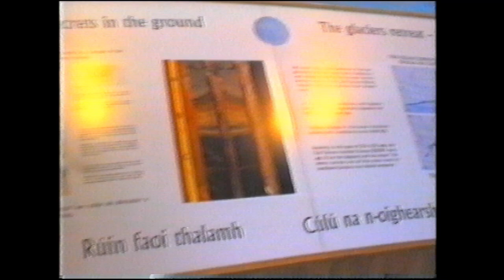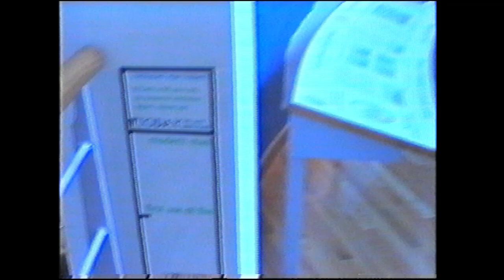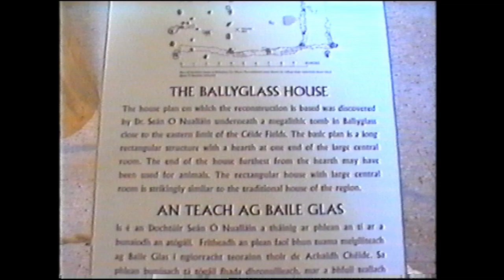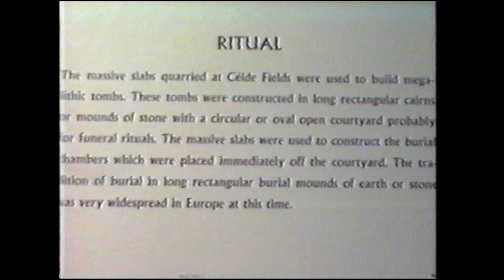Céide Fields Opened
Prehistoric dwellings discoveries at Céide with a view of Dún Briste.
Discoveries etc by Dr. Séamus Caulfield.
Video by Seán Lavin